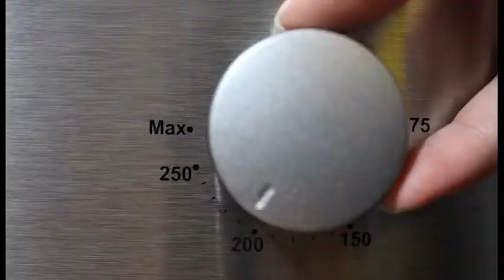Connor Kelsay 3D Animation